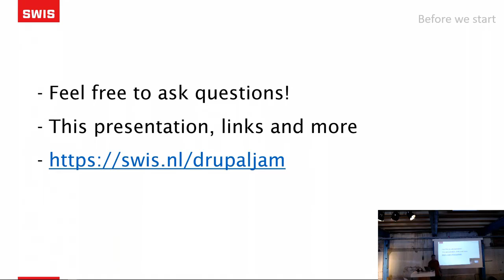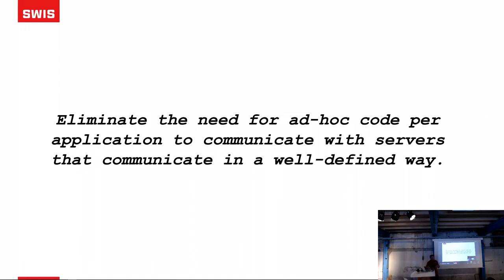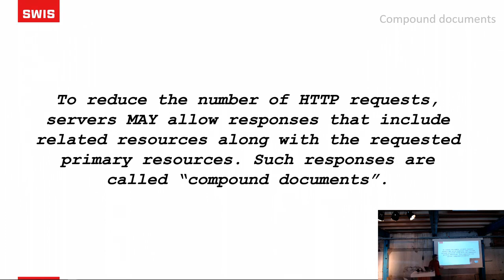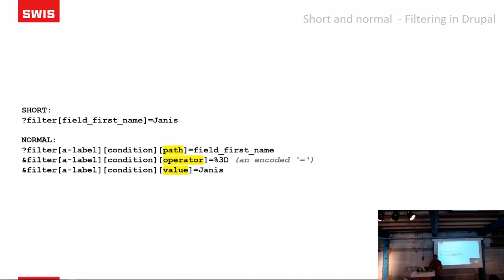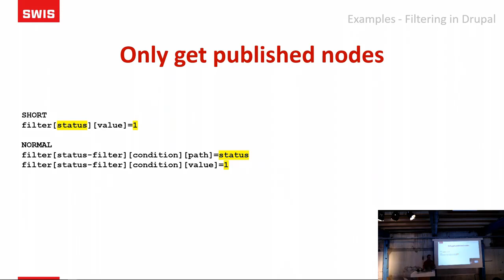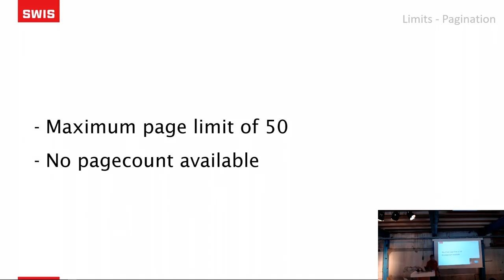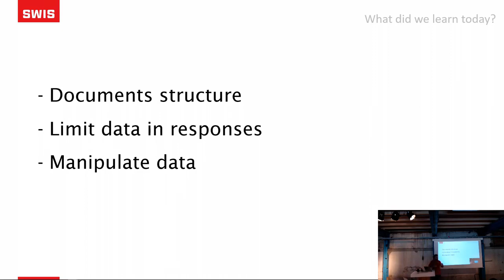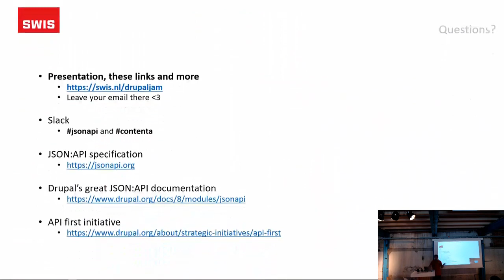DrupalJam:XL Kalvermelk1 11:00 JSON:API (By Björn Brala)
Stop the noise! Introduction to the JSON:API specification

If you’ve ever argued about the way your JSON responses should be formatted, JSON:API can be your anti-bikeshedding tool. JSON:API is a great way to expose a consistent API in your application.

In this session, we will talk about how JSON:API got to where it is today and how it can help you make Drupal the core of all your online transactions. We will check out the specifications and look at the main benefits of JSON:API.

Expect to learn the structure and features of the JSON:API specifications and why it should be your smart default. You should be able to get started right away with some examples we will provide in this session.

11:00-12:00 in Kalvermelk 1